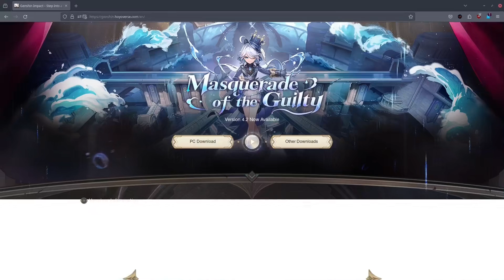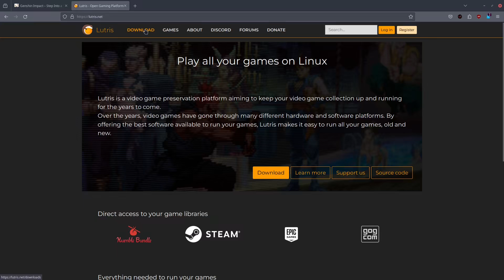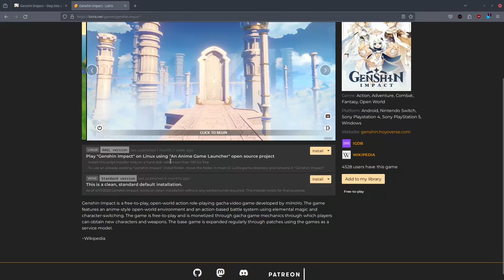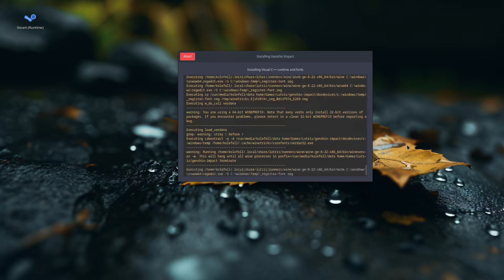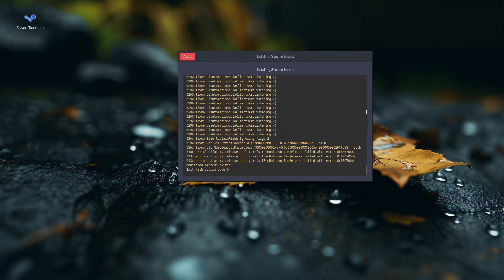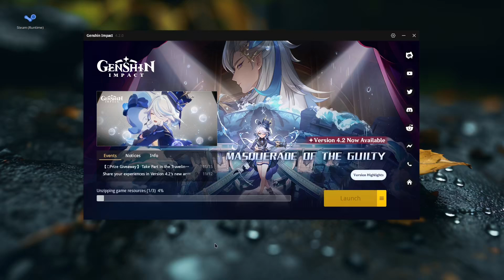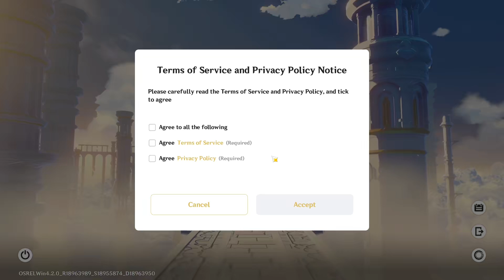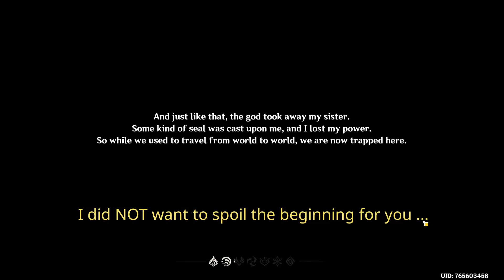How To Install And Play GENSHIN IMPACT on Linux in 2023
Oh hello guys , in this video i show you how i install and start play this amazing anime game thats got sooo popular - GenShin Impact . Nowa days is so much easier to install and play premium games on the Linux ... i LOVE it :) .